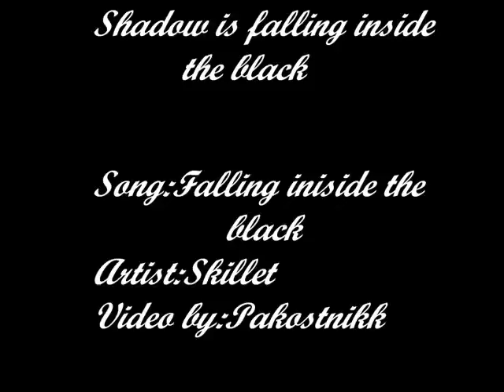Shadow is falling insie the black